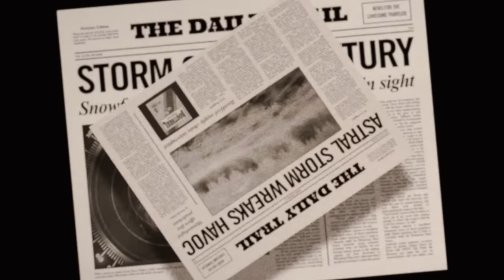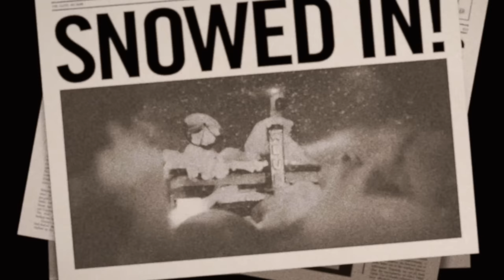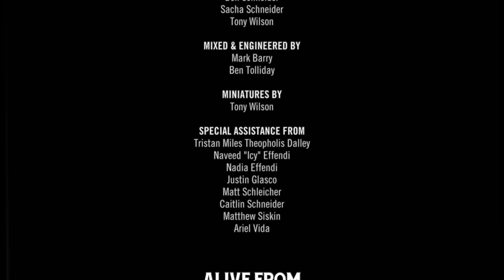Lord Huron: Alive From Whispering Pines (Episode 425)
Recorded Live At Whispering Pines Studios

Lord Huron:
Mark Barry
Miguel Briseño
Tom Renaud
Ben Schneider

Tubbs Tarbell:
Richard French

Harp:
Sacha Schneider

Directed By:
Ben Schneider
Tony Wilson
Miguel Briseño
Sacha Schneider

Edited By:
Ben Schneider
Sacha Schnieder
Tony Wilson

Mixed & Engineered By:
Mark Barry
Ben Tolliday

Miniatures By:
Tony Wilson

Special Assistance From:
Tristan Miles Theopholis Dalley
Naveed “Icy” Effendi
Nadia Effendi
Justin Glasco
Matt Schleicher
Caitlin Schneider
Matthew Siskin
Ariel Vida